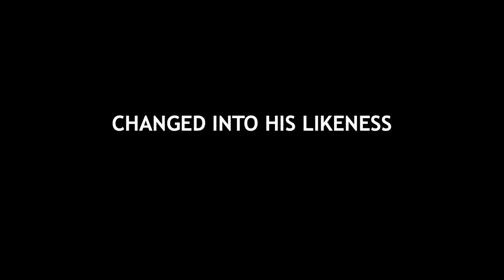Changed into His Likeness, Intimacy with God (Session 9) Jeyakumar Isaiah | Fri Jan 13, 2023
Christian Leaders Conference 2023, Jan 11-13 (Wed-Fri) on the theme: INTIMACY WITH GOD. In this conference we challenge pastors, Christian Leaders and Christian ministers on the call to intimacy with God, the practice of intimacy with God and the fruits of intimacy with God. Christian life is a continual pursuit of personal intimacy with God. Christian ministry is an outflow of a life of intimacy with God. However, ministry itself can become all consuming and rob us of a life of intimacy with God. We share simple, practical and Biblical ways to maintain a life of intimacy with God.

KINDLY NOTE: ALL SESSIONS ARE TRANSLATED LIVE INTO HINDI.